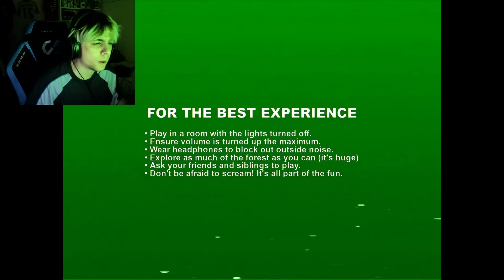SE URLI, PERDI!!! - DON’T SCREAM (HORROR)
Se leggi questo, scrivi nei commenti "streghetta bisteccosa"